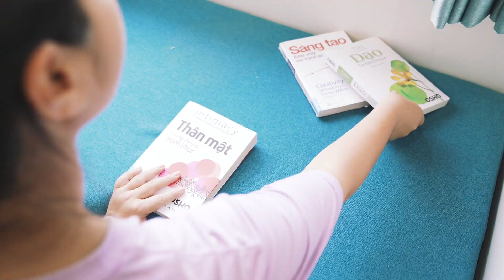Có em đời bỗng vui - Và thế là hết - Mascara cover by AraleSN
A mash-up of my 3 fav Chillies' songs ^^
A 100% homemade MV project